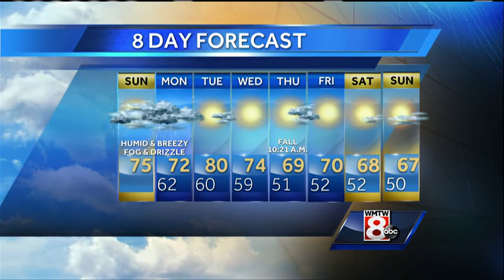Sarah’s Sunday Forecast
How’s the weather looking for your Sunday? Get your latest Maine’s Total Weather video forecast from Meteorologist Sarah Long.